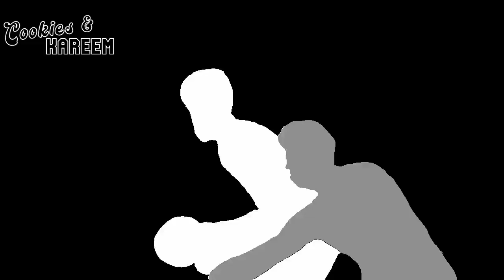Lauri Markkanen Highlights | Trail Blazers vs. Jazz | 19th Nov 2022